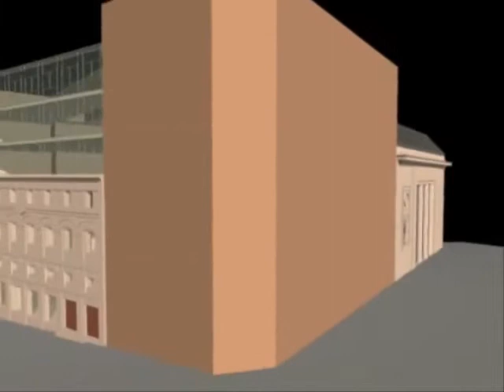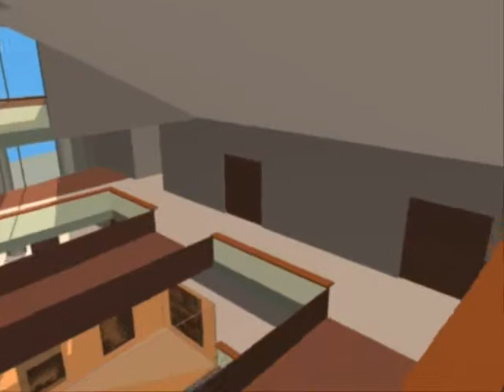Santiago Fajardo 'Proyecto Cines Madrid'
3D del proyecto de rehabilitación de Cines Madrid